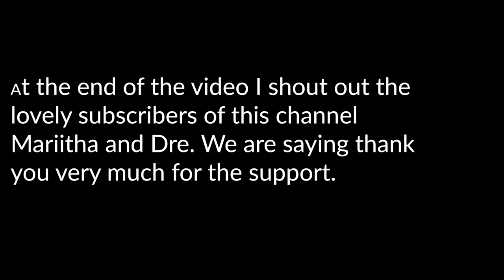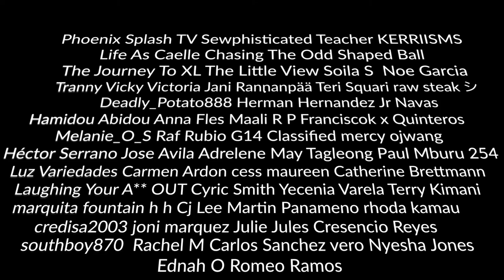Prepping To Travel | Tour Of Our 3rd Senegal Airbnb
We are sorting ourselves to travel to our next country. Tour of our Airbnb in Senegal

Mariithawamburu

Kingdre101_
Mariithawamburu